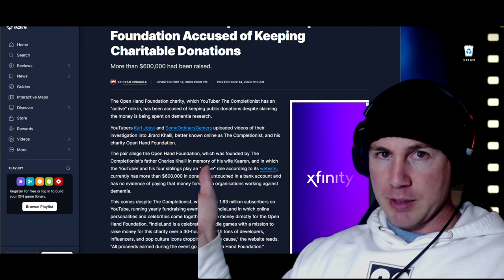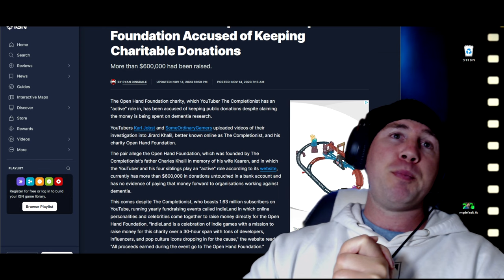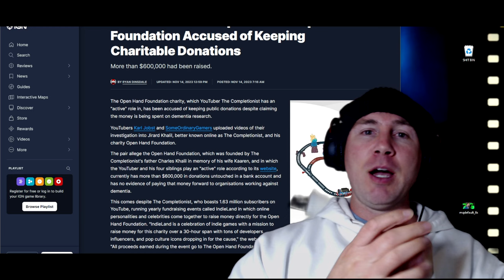From Mentally Disabled People !